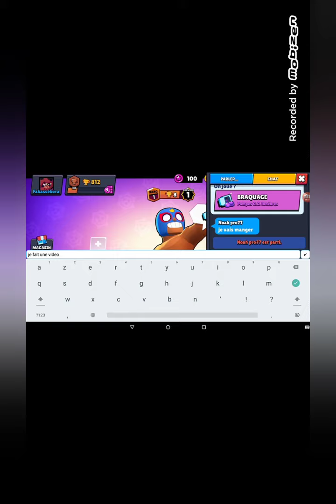On débloque el costo (sur l'autre compte)